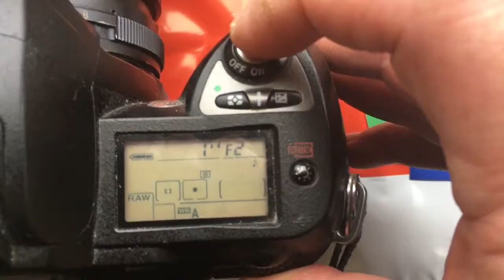Для Никиты Б.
Одуванчик Лушникова для Гелиос-81Н